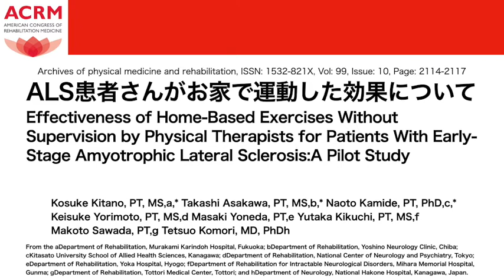ALS患者さんのホームエクササイズ 種目4 脚首